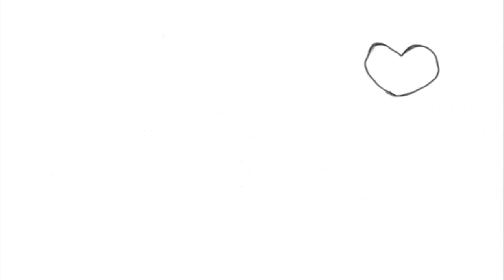Hatsune Miku - Tawagoto Speaker Cover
HOLI :3 esta canción de verdad me gusta muchisimo y quise hacerle un cover, esta no es mi letra, es hecha por hyurno.
fandub hecho sin fines de lucro ♥ espero les guste tanto como a mi :3 *ww*

CREDITOS ♥
Adaptación al español : Hyurno
Interpretación: LianSeul Moon
Illustration: Maruko
Original: Hatsune Miku